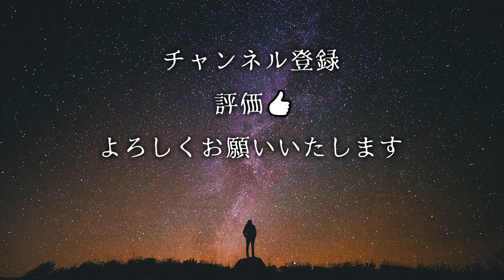【怖い話】「会話」「そばにいる」「大広間」「噂のトンネル」【怪談/朗読つめあわせ】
怖い話 怪談話の「会議」「そばにいる」「大広間」「噂のトンネル」を読ませていただきました。

◆おしながき
0:00 op
0:16 会話
4:18 そばにいる
11:56 大広間
17:05 噂のトンネル
24:53 ed

◆お話引用元
特選怖い話 様

【メンバーシップに入ると以下の特典が入手できます】

・メンバー限定動画のアップ
(会員限定のラジオ動画、取材裏話、取材裏での食レポ動画など)
・イベントのチケット優先購入
・生放送時に打てる絵文字の追加
・メンバー加入してくださった年月に応じて特殊バッジの付加
・生放送アーカイブをいつでも観れる

メンバーシップ制度で頂きました報酬は
機材費(マイクなど)や取材費(交通費、宿泊費等)として使わせていただきます。
ぜひご検討よろしくおねがいします！

関連リンク